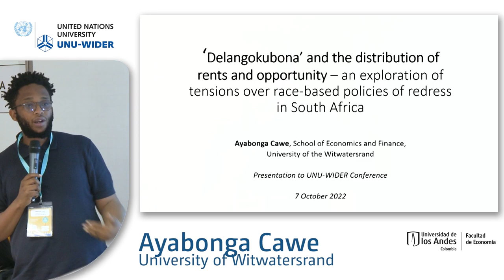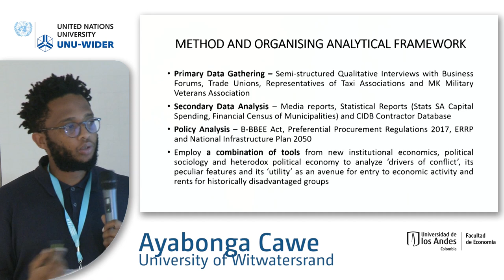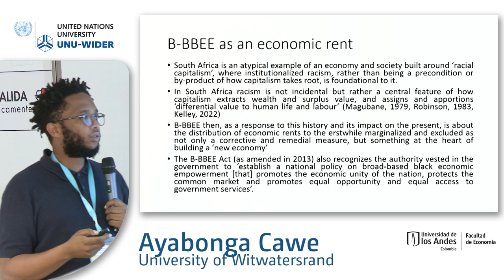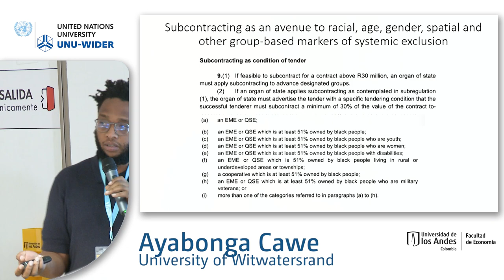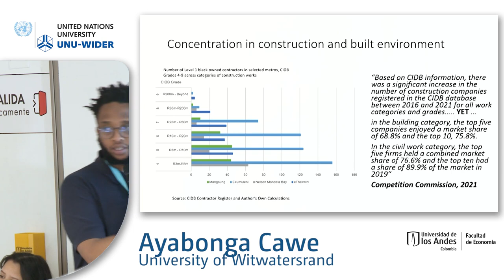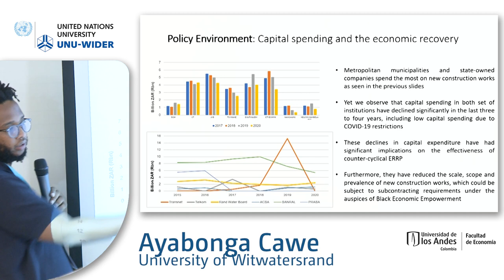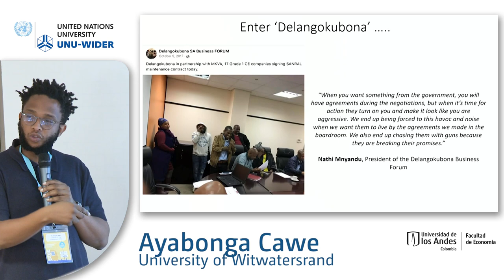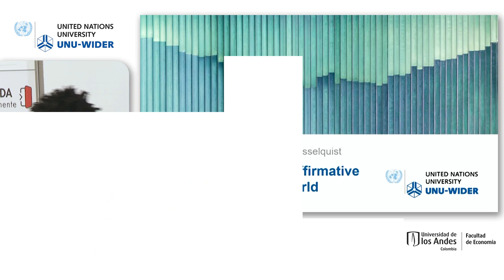8.2 Addressing group-based inequality - Ayabonga Cawe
The session includes papers produced under UNU-WIDER's Addressing group-based inequalities project. The project aims to learn from policy efforts and experience of countries fighting inequality. The papers in the session specifically address questions of how inequalities between ethnic groups change and how policies have performed in different contexts in reducing group inequality.